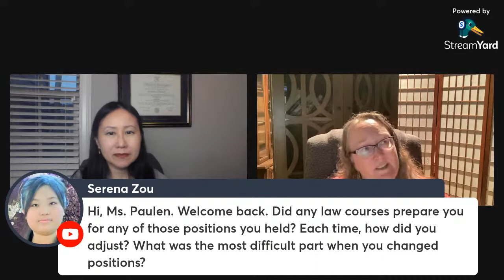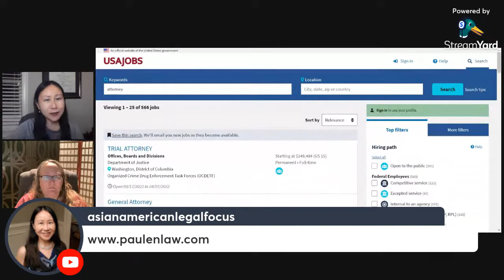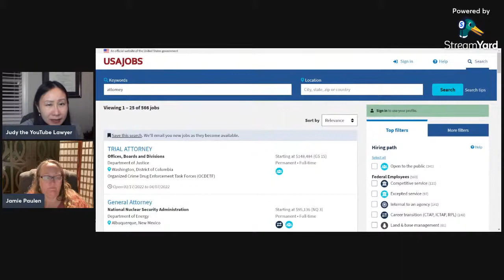Other Jobs You Can Get with a J.D. besides Big Law Firm Jobs after Law School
Maybe you don't want to work for a big corporate law firm and large companies, or maybe you're not going to be considered for big law due to your law school and law school class ranking. What else can you do with a Juris Doctor law degree? Join Judy the YouTube Lawyer and attorney Jamie Paulen as they discuss other job options after law school. Attorney Paulen is the owner of Paulen Solidarity Law based in Hillsborough, North Carolina. She graduated from Case Western University and University of Pittsburgh law school. Attorney Paulen has held various jobs other than working for a big law firm and is ready to answer your questions during this interactive livestream show. She was also the guest in a livestream show on this channel last year called "How to Use a J.D. for Social Justice."